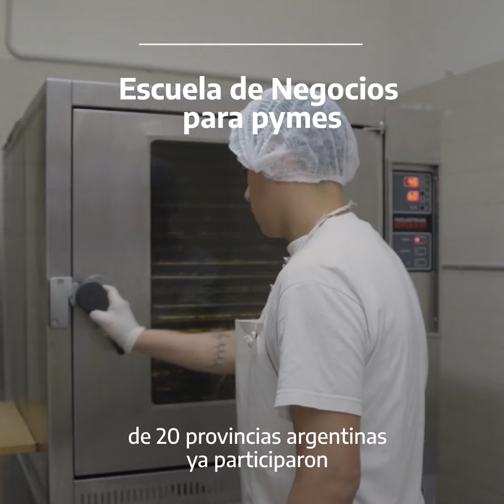Agricultura en 1 minuto - 19/03/2021